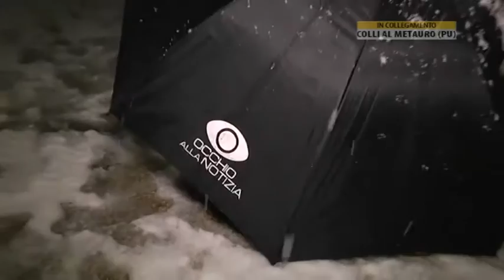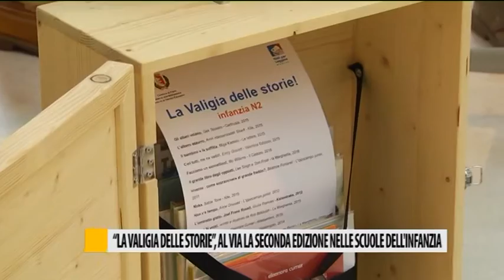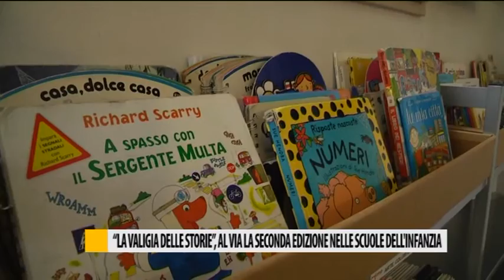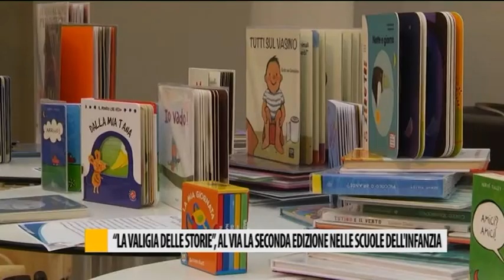Occhio alla NOTIZIA 16/01/2017